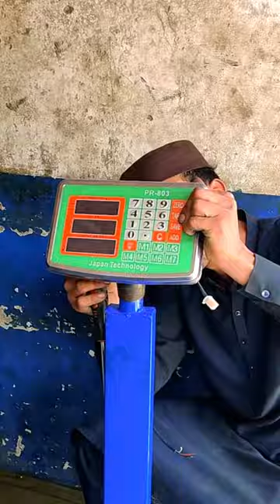Digital Weight Measuring Scale Making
Digital Weight Scale Making